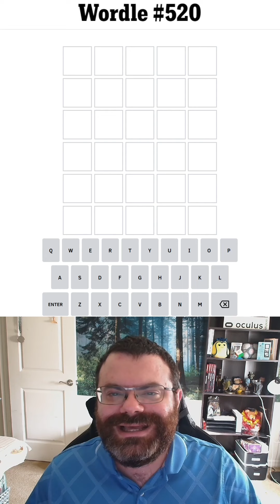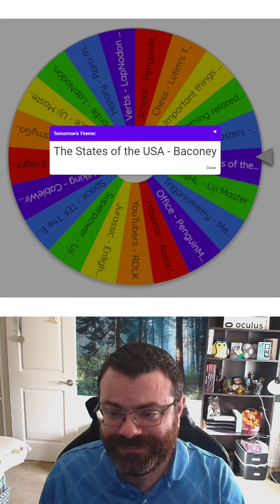What makes up a Wordle cell?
Spoilers for Wordle 520 (Nov 21, 2022)